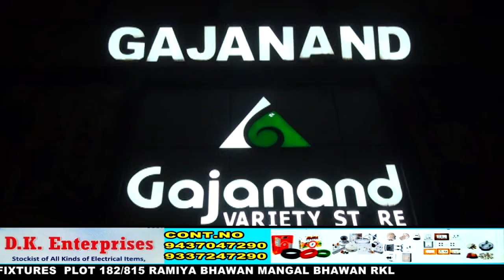All Odisha :- BREAKING NEWS (02.06.2024 ) | Subscribe